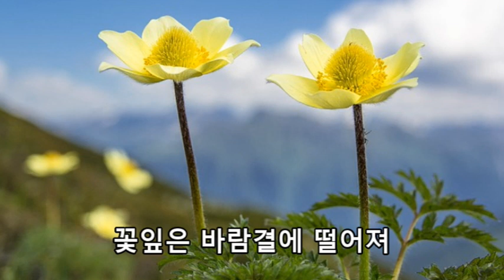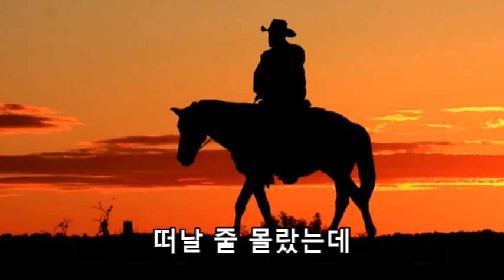어디쯤 가고 있을까 - 전영 (성인가요)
전영 - 어디쯤 가고 있을까 (성인가요)
작사 : 이경미 / 작곡 : 이현섭